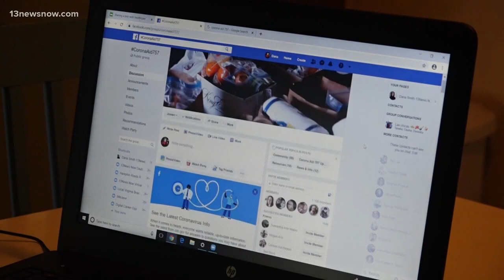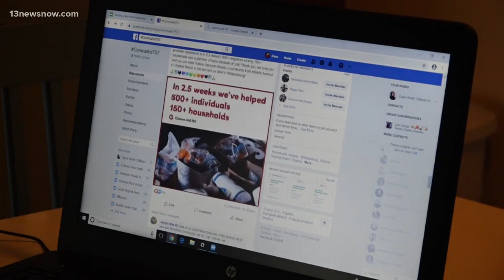Corona Aid 757: Grocery deliveries help hundreds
It’s all started with volunteers offering to do grocery runs for the elderly, but now it’s a massive charitable effort to feed families in need.